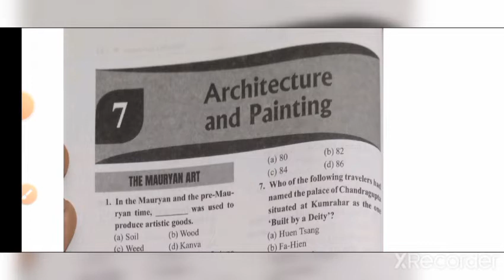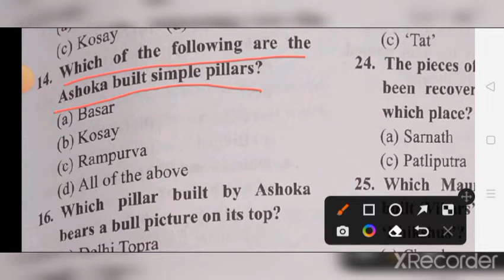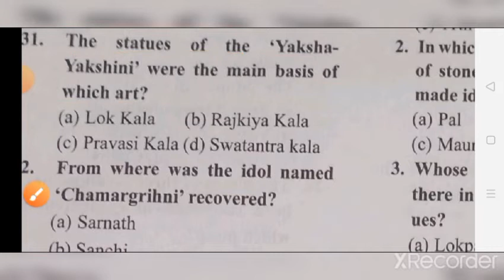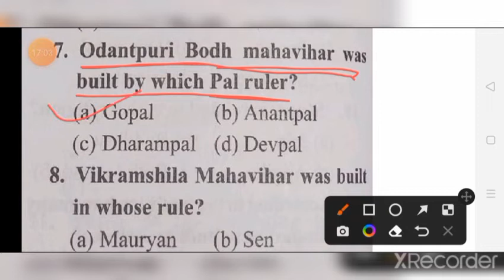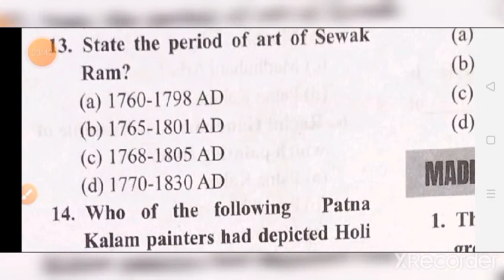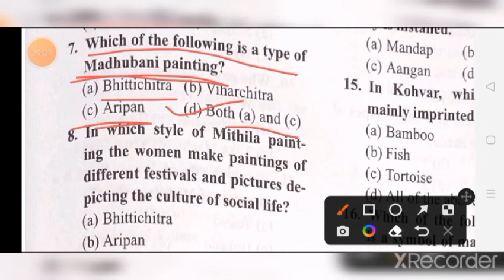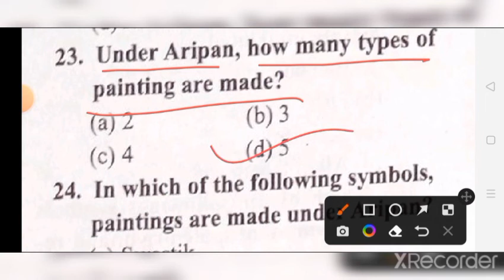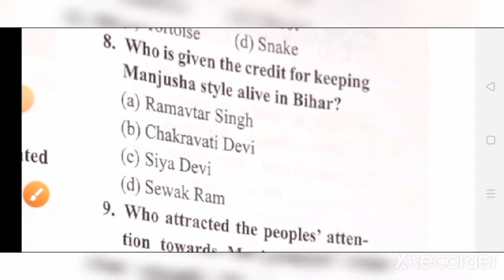videos BPSC AND CDPO PRE EXAMINATIONA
useful videos upcoming exam BPSC CDPO NTPC CBT2 GROUPD SSC CGL AND OTHERS EXAMINATION